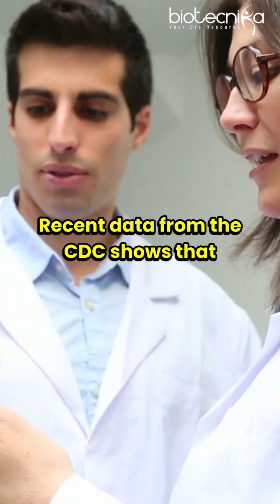Norovirus Outbreak Alert: Contagion Spreads Across the US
While not an official outbreak declaration, health officials are reporting a significant rise in norovirus cases across the United States, particularly in the Northeast and Western regions. Here's a summary of the situation:

Prevalence: Norovirus activity is currently higher than usual for this time of year, exceeding rates seen in previous months. The Northeast is experiencing the highest rates, with over 13% of tests coming back positive in recent weeks.

Spread: Norovirus is highly contagious and spreads easily through:
Direct contact with an infected person, contaminated surfaces, or objects.
Consuming contaminated food or water.

Symptoms: Norovirus causes gastrointestinal illness, including vomiting, nausea, diarrhea, and stomach cramps. Mild fever and body aches may also occur.

Prevention: Frequent handwashing with soap and water, proper food handling and hygiene, and disinfecting surfaces are crucial to prevent the spread of norovirus.

Stay informed through updates from your local public health department.